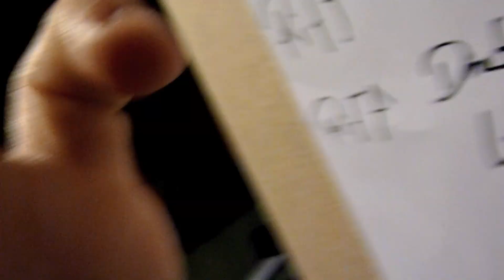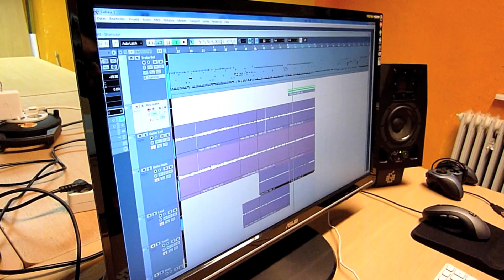A TRAITOR LIKE JUDAS - PRERECORDING NEW CD 2011/2012 - Webisode 2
A Traitor like Judas - Webisode 2 !
Enjoy the Comedyshow and one of our first attempts to create a new Song !